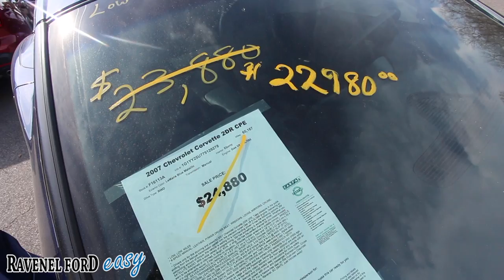2007 Chevrolet Corvette - Condition Report and Price Reduction at Ravenel Ford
Price has been reduced on this beautiful Chevy Corvette!